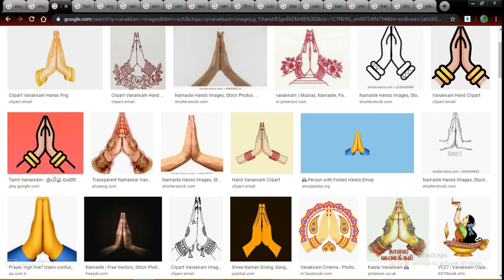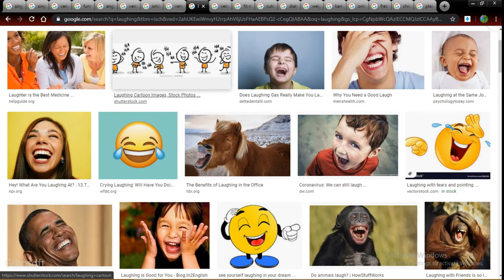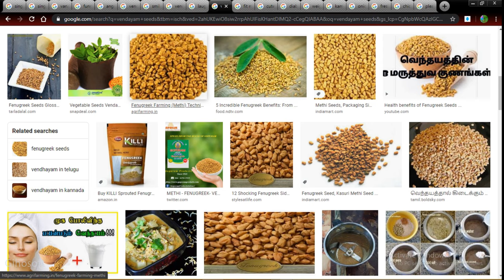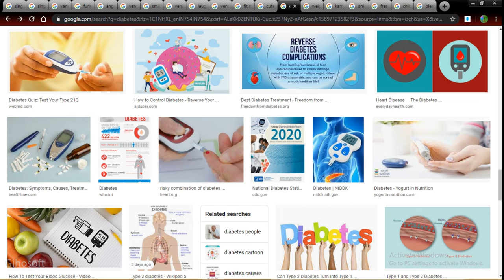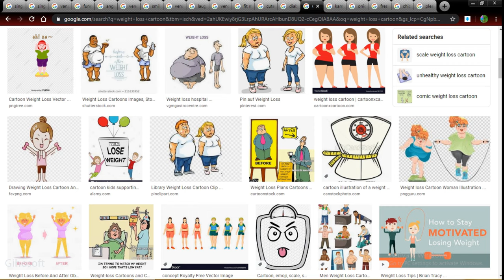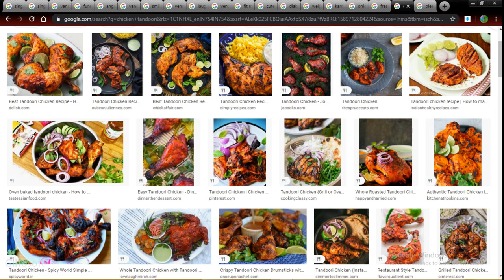சம்மர்ல இருங்க கூலா லைப் ஜிங்கா லாலா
Explained the unknown things need to do in summer season.